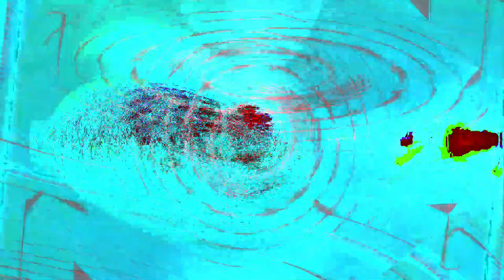Movie 24 07 05 08h58m51s